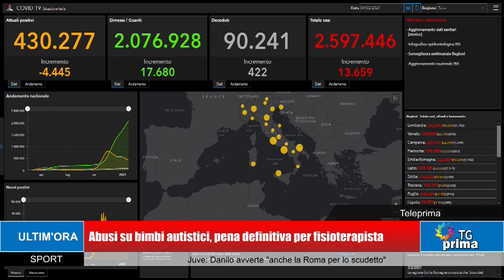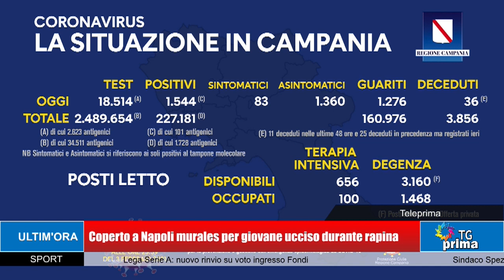TG Prima Ore 13:30 (05-02-2021)